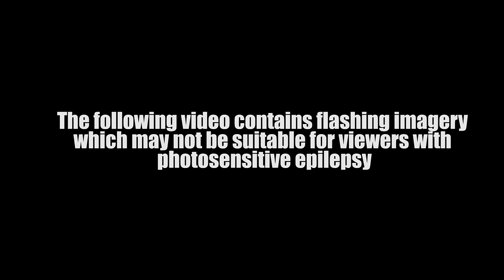Demo - Pen Game 2 Challenge (Music Video)